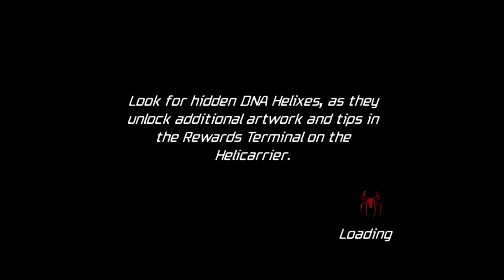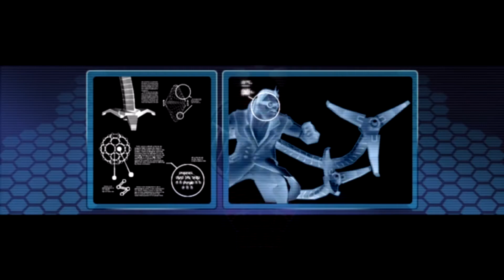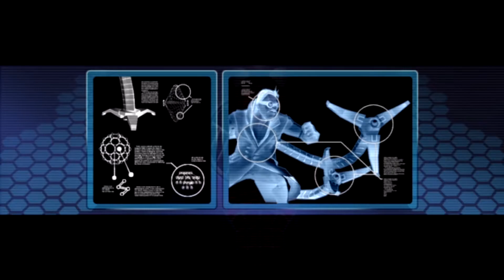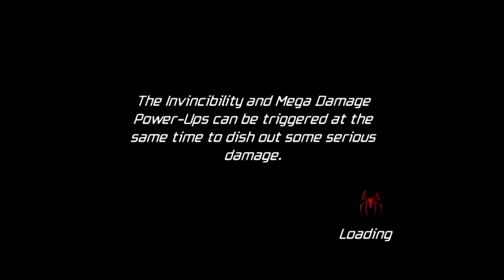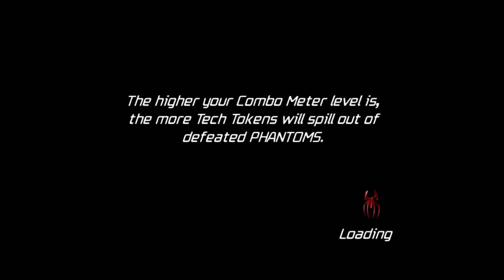Spider-Man: Friend or Foe #1 - Problemy w Tokio [PC]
Powstała w studiu Beenox trzecioosobowa gra akcji, w której wcielając się w postać tytułowego Spider-Mana, toczymy pojedynki z postaciami znanymi z popularnego uniwersum firmy Marvel.
Spider-Man: Friend or Foe to kolejna produkcja traktująca o przygodach komiksowego bohatera, Człowieka-Pająka. Gra powstała w studiu Beenox, jej wydawcą została firma Activision. Sam tytuł jest chodzoną bijatyką, w której kierujemy Spider-Manem oraz innymi postaciami z uniwersum Marvela. W Spider-Man: Friend or Foe zaskoczyć mogą postacie pomocników bohatera, nad którymi mamy możliwość objąć kontrolę. Niejednokrotnie zdarza się bowiem, że nasz heros walczy ramię w ramię ze swoimi najzagorzalszymi wrogami (Green Goblin, Sandman etc.). Zanim jednak to nastąpi, musi ich pokonać i przekonać do przejścia na jego stronę. Podstawą gry jest umiejętna współpraca między postaciami, pomiędzy którymi można przełączać się w trakcie rozgrywki. Podróżując przez kolejne krainy (niektóre dość egzotyczne, jak np. Nepal czy Tokio) co chwilę natykamy się na kolejnych oponentów, którzy domagają się swojej porcji kopniaków. Oprócz zwykłych ciosów można wykorzystywać również unikalne zdolności poszczególnych bohaterów (Spider-Man może na przykład unieruchamiać wrogów pajęczą siecią). Da się również wykonać akcje drużynowe, gdzie dwie postacie pomagają sobie w rozprawieniu się z wybranym przeciwnikiem. Za każdego pokonanego oponenta otrzymujemy punkty, które potem można pomiędzy misjami przeznaczyć na poprawienie zdolności naszych postaci. Warto dodać, że każda z kierowanych przez nas postaci posiada swoje wady i zalety, przykładowo Venom jest doskonały do walki w zwarciu, gdzie najlepiej wykorzystuje swoją siłę. Jest za to słaby w walce na większy dystans. Spider-Man: Friend or Foe to doskonała pozycja dla kogoś, kto lubi grać w kooperacji - towarzysza sterowanego przez konsolę może bowiem zastąpić druga osoba. W sumie w trakcie rozgrywki możemy odblokować 13 znanych z komiksów bohaterów i antybohaterów.